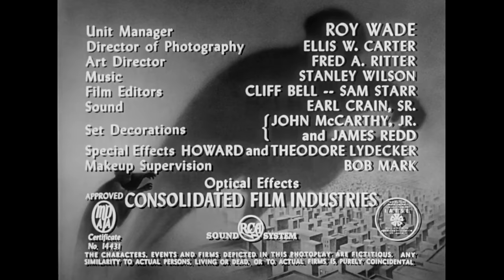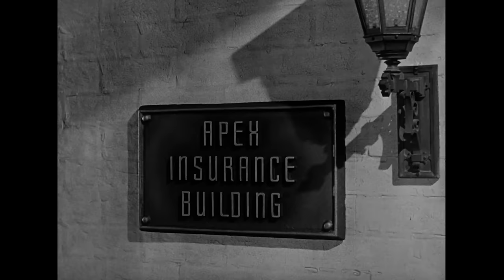The Invisible Monster Republic Serial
Evil villain plots to take over the world using an army of invisible soldiers, in this Republic Cliffhanger from 1950!